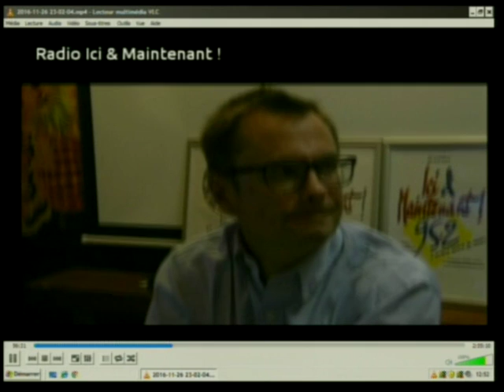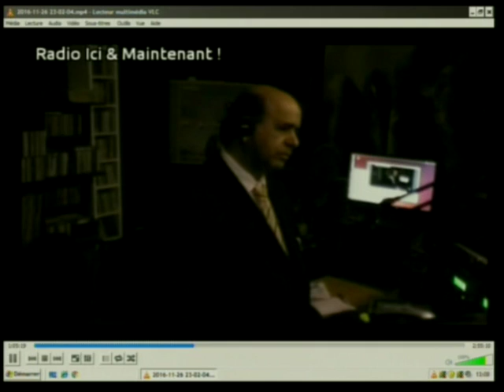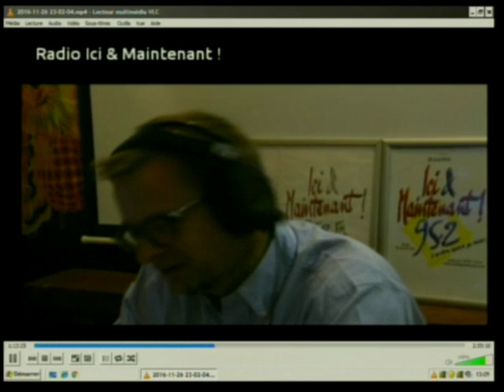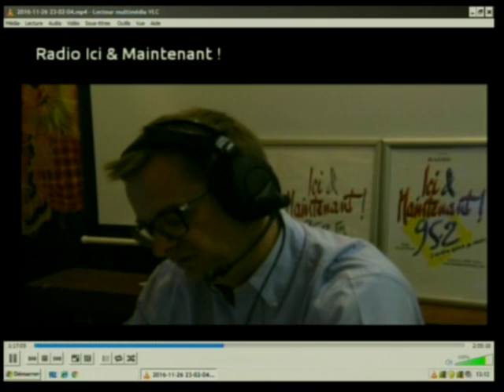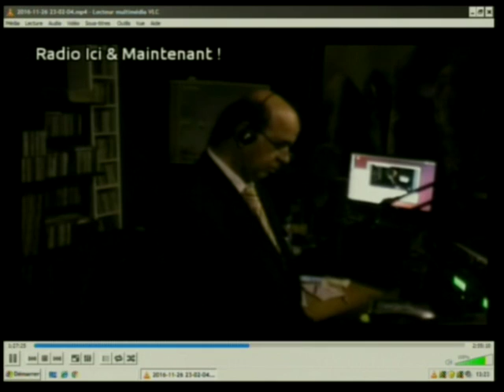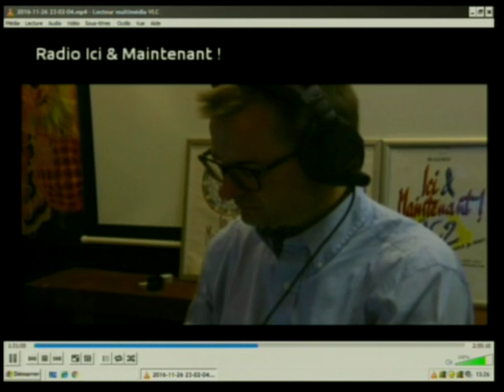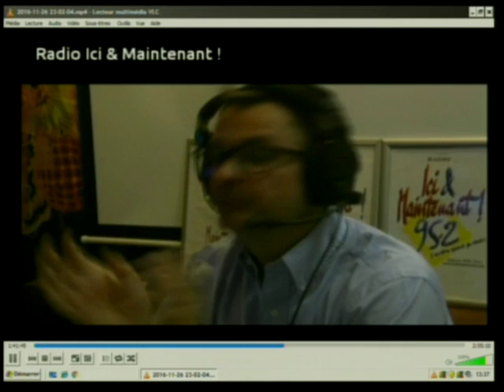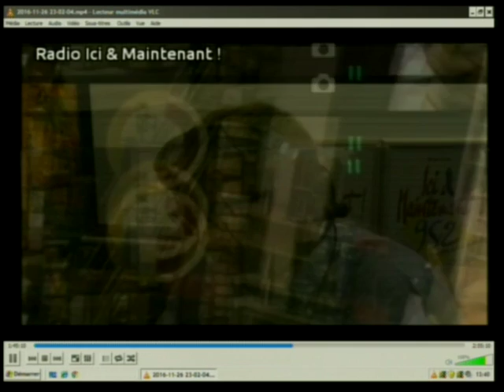2-Lutte syndicale en France-part 2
François FILLON Écrasera Juppé domaine Dimanche Sans aucun doute .Quand personne ne croyait à sa victoire, David ABBASI avait prédit la victoire de François FILLON...
Ecoutez la dernière Emission de David David Abbasi VI
پیروزی فرانسوا فیون را سیاوش اوستا پیشاپیش در رادیو اعلام کرده بود
Rémi Aufrere invité de David ABBASI sur 95.2 FM radio ici et maintenant. Lutte syndicale en France. Président Hollande: Mon véritable adversaire c'est la Finance..
Si françois Fillon President?
Un mot de David ABBASI :
Pourquoi Juppé « Tombe aussi bas » ?
Monsieur Alain Juppé, vous avez choqué la France. !?
Comme vous le savez bien j’ai toujours admiré votre fidélité à Président Chirac.
Mais depuis ce matin, vos attaques avec des propos non corrects contre votre ancien patron, ami et votre camarade…choqué la France...
Je vous propose, au moins, pour économiser des millions d’euros a la caisse de votre partie politique, annulez le RDN de Dimanche 27 Nov. en soutenant votre ancien premier ministre François Fillon; et Nicolas Sarkozy votre ancien président et rejoigniez-vous des dizaines de sénateurs, députés et plusieurs centaines de milliers de "Votre famille politique"…
La France se souvient de deux ans que vous avez gouverné (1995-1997) et de 5 ans de François Fillon (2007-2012) … !
David ABBASI
22 Nov 2016
David ABBASI